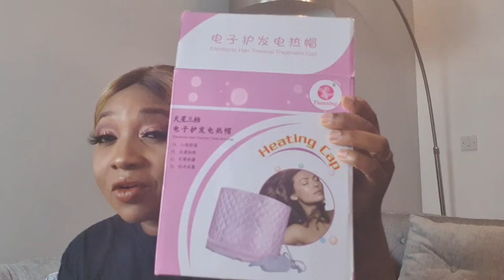AMAZON MUST HAVE/HAIR AND SKIN MUST HAVE/ RECENT ESSENTIAL AMAZON PURCHASE I AM LOVING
ESSENTIAL AND IMPORTANT HAIR AND SKIN PRODUCTS I RECENTLY PURCHASED AND HAVE BEEN LOVING.  I WILL REVIEW THESE PRODUCTS BASED ON MY EXPERIENCE. I LOVE THIS SORT OF VIDEOS AND THOUGHT I JUMP ON THE WAGON TOO. I HOPE YOU ENJOY. ALL PRODUCTS WILL BE LINKED BELOW.